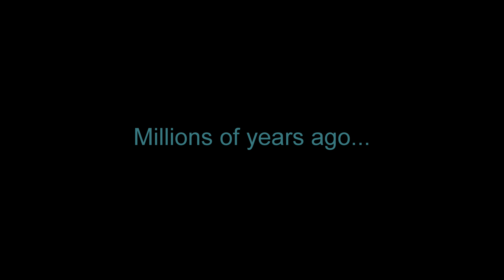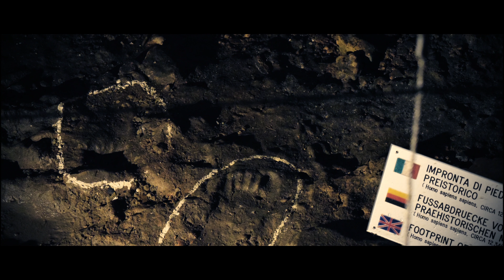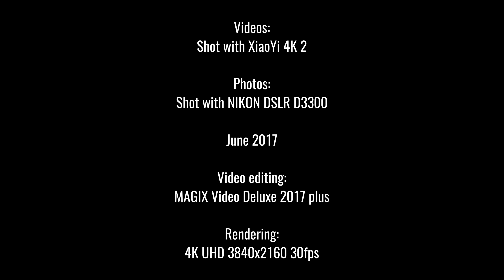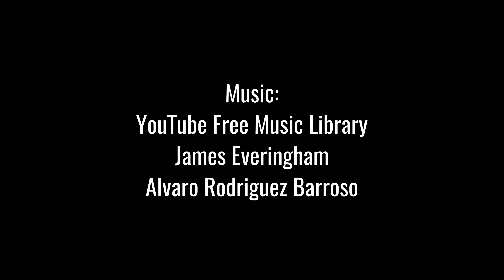Into the Caves of Toirano (IT) - Xiaomi YI 4K 2 / NIKON D3300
CINEMATIC look version of my other video (less noisy clips = better overall quality)

Filming and photography made on June, 9th 2017. The Caves of “Toirano”, a small village in the province of Savona, county “Liguria”, Italy, date back at millions of years ago. The Caves were discovered in 1950 and human remains from the Palaeolithic age were found inside, therefore these remains can be dated back at least 12340 years ago. Some remains belonging to a number of cave bears were also found (and shown in the video). There are at least 50 caves in total, of which only 11 are actually open to the public. The path open to public inside the caves spans for over 1.3 km, about 0.8 miles. These caves represent one of the most extraordinary and outstanding examples of a wonder of the natural world. If you can, watch on a large screen and till the end!

Videos shot with the XiaoYi 2 in 4K@30fps, photos shot with the NIKON DSLR D3300 at the maximum resolution (6000x4000 FINE). Video editing/mixing/post-production made with MAGIX Video Deluxe 2017 Plus & CyberLink’s PowerDirector 15 Ultimate. Final rendering in 4K UHD 3840@2160 @30fps, at 62Mb/s bitrate, with MAGIX Video Deluxe 2017 Plus.

NOTICE:. Some video clips were not perfect, due to the severe low light conditions found in places inside the caves, therefore these are slightly affected by “noise”: some overall video improvements have been achieved in post, though, through a bit of GAMMA/HDR and color/contrast enhancement/correction, plus video de-noising and application of proper filters in CyberLink’s PowerDirector. The Hitfilm Cinematic look filter/plug-in also helped at improving the overall quality of the video.

Special thanks go the staff and personnel of the “Caves of Toirano” who kindly permitted the filming and photography during the visit (which are NOT forbidden, BTW, inside the caves but that shall be kept, understandably, to a reasonable level, due to the intrinsic nature of a guided tour and time limits/restrictions that therefore apply in this case): the visit was in fact guided and in group, and lasted about 75 minutes.

This video took a fair amount of work and editing, almost two entire days in post, not counting the time spent on location and over 8GB among photos and videos have been shot. So, if you like this video, please share your acknowledgment by clicking the thumbs-up button. Thank you!

Film structure:
1^ Part (up-to: 4m:53s) - Brief introduction and high-quality photo presentation of the caves.
2^ Part (from 4m:53s onwards) - The video itself with all the best clips I managed to shoot in the Caves. Great music + ambient FX (and more) accompany the entire video!

Music clips:
From YouTube Free Music Library:
1) A Walk into Space - by Topher Mohr and Alex Elena
2) Digital Bark - by Kevin MacLead

Copyrighted/Licensed Music
1) Kauai (Part 2) - by James Everingham
2) Unknown Title (Main Music track) - by Alvaro Rodriguez Barroso